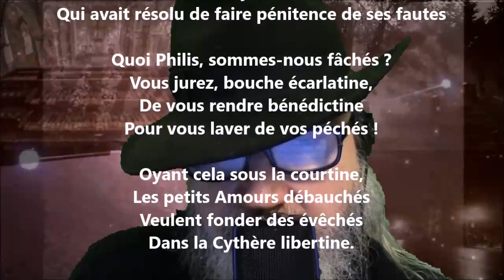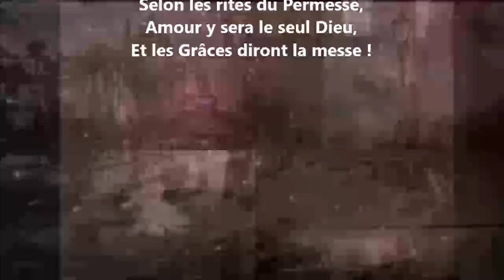Sonnet dans le goût ancien - Catulle Mendès lu par Yvon Jean